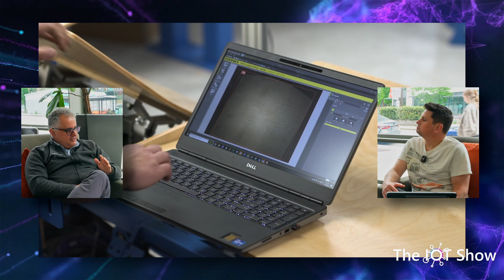How far has Vision AI come over the past decade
Dr. Andreas Savvides started his career over a couple of decades ago at Yale, leading research on wireless sensor networks, embedded systems, and sensor-driven applications for energy efficiency, security and healthcare. He rapidly realized the commercial potential of IoT and Edge AI and went on creating a SaaS energy analytics platform before many. Passionate about technology, he joined Cognex in 2018 to lead the company's edge intelligence efforts.
Suffice it to say: Andreas knows a thing or two about Vision AI and its applications in the industry and shares with us a unique perspective on how far Edge AI has come, where it's going and how fast.

📚 Chapters
00:00:00 - Vision AI Intro
00:01:02 - IoT Show Begins
00:02:06 - Four Key Things
00:02:59 - Vision at Scale ️
00:03:55 - Cognitive Decline
00:04:37 - Technology Shifts
00:05:33 - Exciting AI Time
00:06:16 - Visiting Cognex
00:07:05 - Parsing Sensor Data
00:08:20 - Edge Reliability ️
00:08:54 - Lower Edge AI Cost
00:09:37 - Richer Sensors Now
00:10:33 - Agentic AI Impact
00:11:18 - Insights and AI